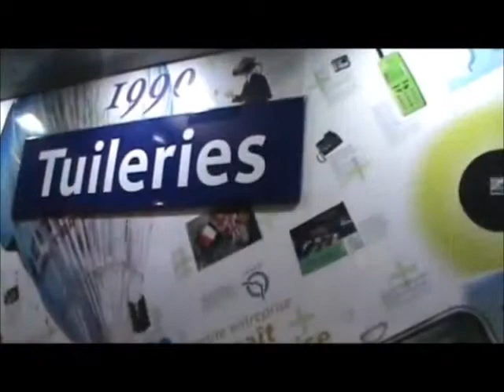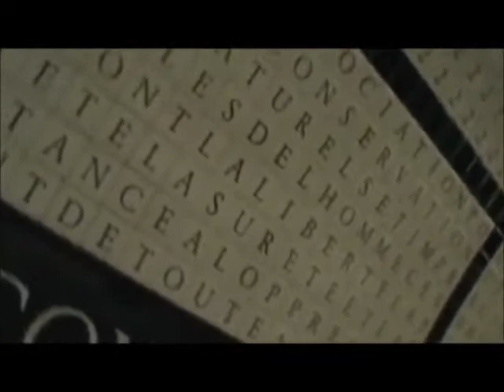Париж Метро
Париж Метро Paris tour
Прогулка по Парижскому метро